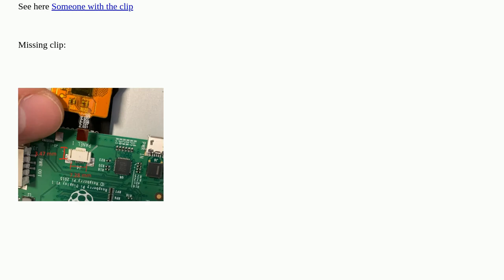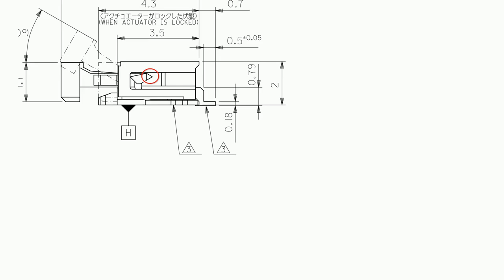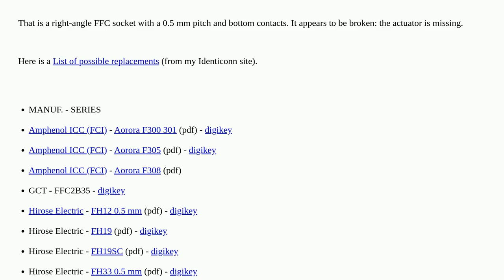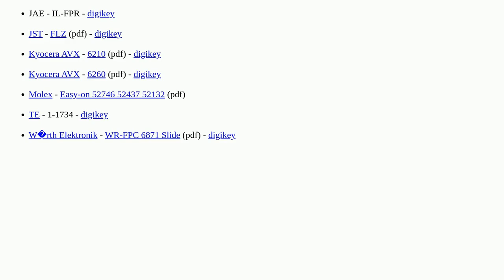Electronics: What is the name of this clip / connector?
What is the name of this clip / connector?

A special thanks goes out to the community

  raspberry-pi connector